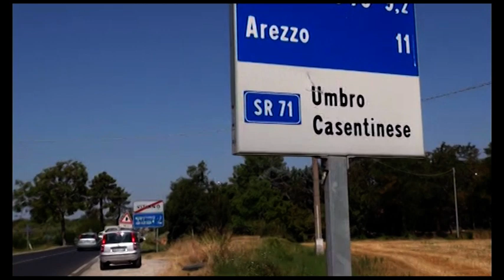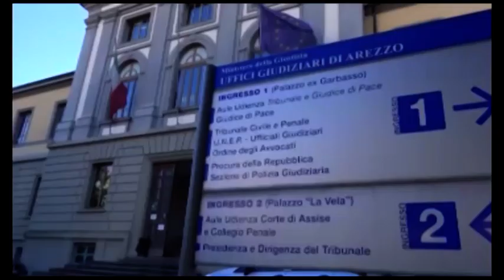"Durante il lockdown non riuscivo a dormire", decide così di piantare marijuana: arrestato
Dal giardino di un'abitazione spuntava, anche se oscurata dai cannicci, una coltivazione di piantine di marijuana.
Per questo un 43enne laziale, domiciliato a Castiglion Fiorentino è stato scoperto e arrestato dai carabinieri. L'uomo, di fronte ai militari, si sarebbe giustificato dicendo che "durante il lockdown non riuscivo a prendere sonno, così ho pensato che la cannabis mi avrebbe dato un po' di sollievo", da qui la decisione di coltivarla.